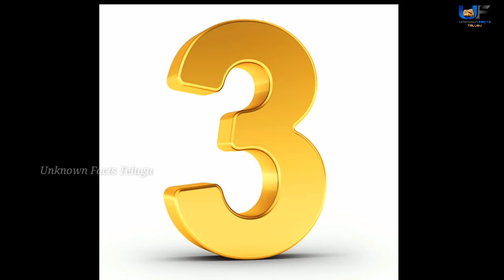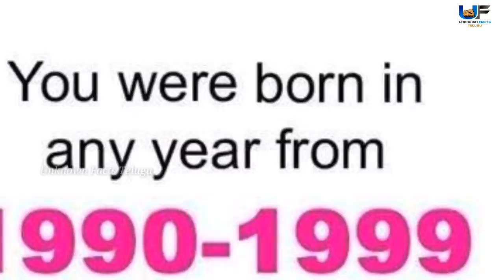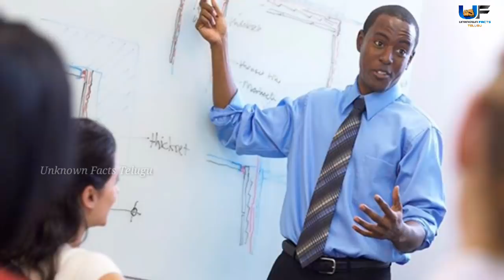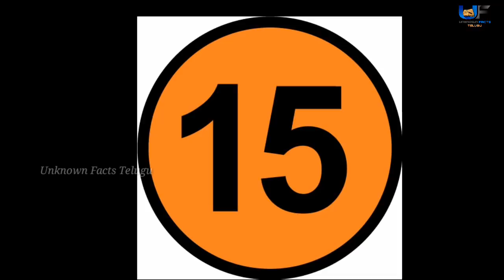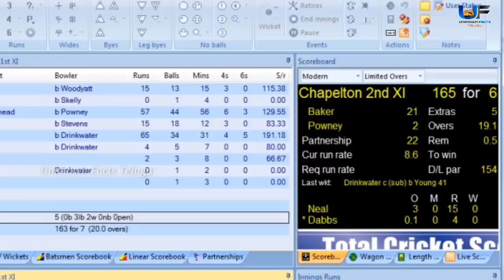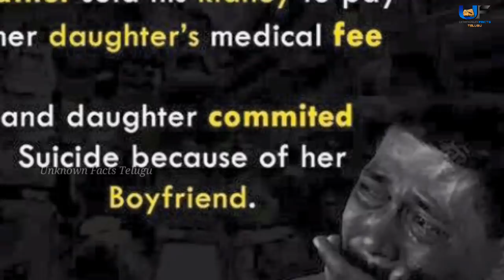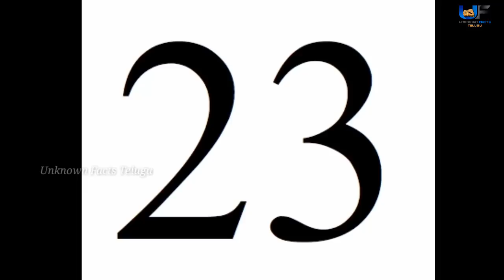30 Unbelievable Facts Around The World | Amazing Facts That You Didn't Know | Unknown Facts Telugu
30 Unbelievable & Amazing Facts Around the World. 30 Amazing Facts That You Didn't Know can be known here. watch out this full video to know it better.

Song: Silva Arsia
Artist: Krale
Licensed to YouTube by: Elite Alliance, LLC; Epic Elite (Music Publishing)